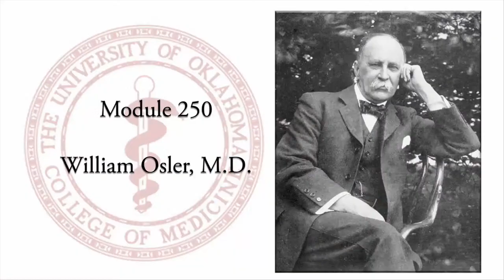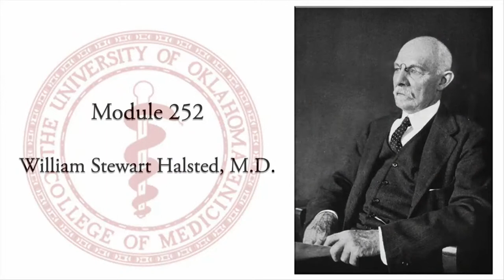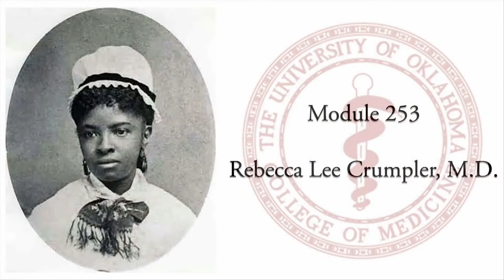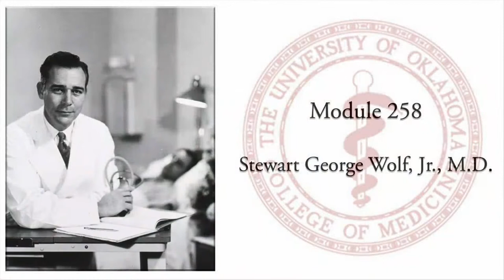University of Oklahoma College of Medicine Class of 2025 White Coat Ceremony